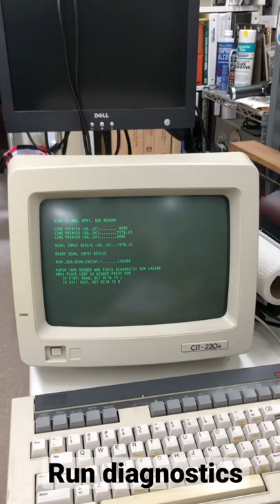How to check the paper tape reader on your new HP 1000 computer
This HP 1000E minicomputer belongs to Jack Rubin, a vintage computer collector and friend from the Chicago area. I’ll do a follow up video oriented the right way when I’m back in California.